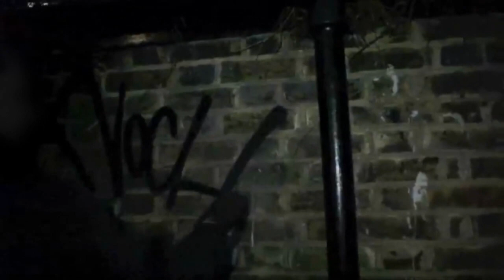Key Seventeen chrome edition x Notch, 2013.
Chrome & Black video series by Key Seventeen & The Bench 504.